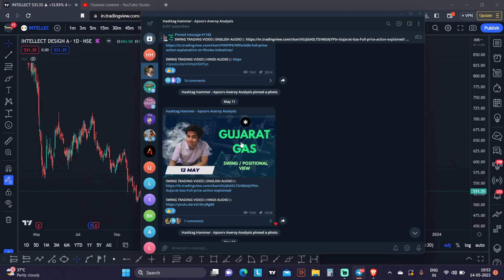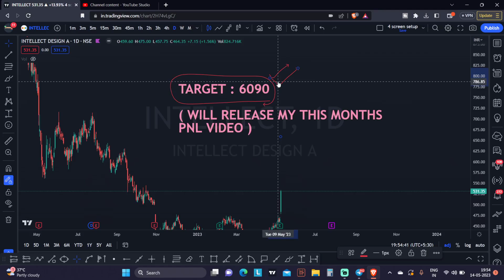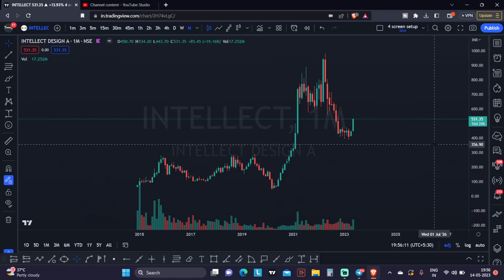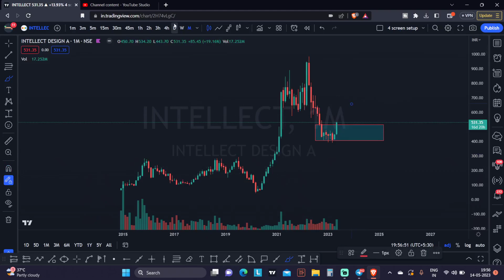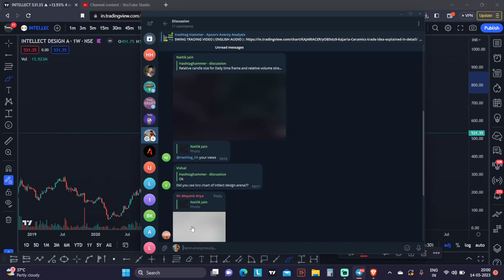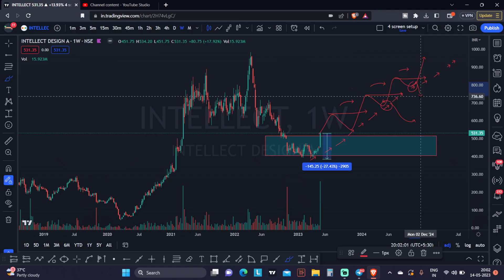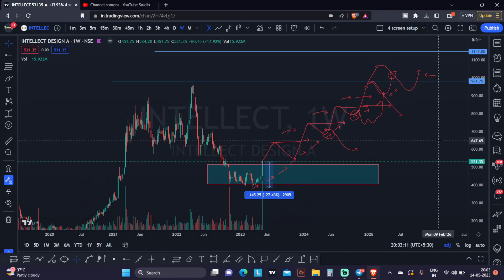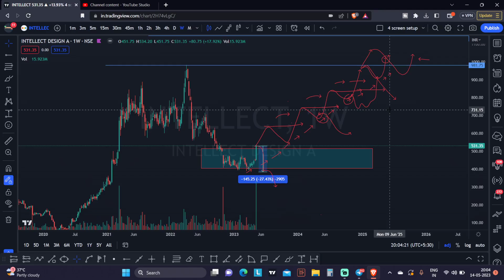Longterm trading ideas on Intellect design | Intellect design analysis